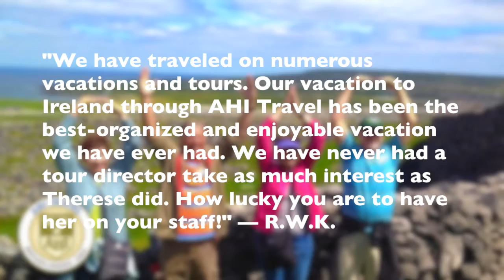Portrait of Ireland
Journey across the captivating emerald Isle through Dublin, Belfast, Donegal and County Galway. Begin in Dublin with visits to Trinity College, St. Patrick’s Cathedral and Grafton Street. Enjoy excursions to Bend of the Boyne, the archaeological wonder of Newgrange and St. Patrick’s burial place. Learn about the tumultuous history of The Troubles during a locally guided tour in Belfast, and experience the Titanic interpretation center. Gape at dramatic basalt columns along Giant’s Causeway, Northern Ireland’s only UNESCO World Heritage site, and experience the historic and effervescent atmosphere of Derry. Enjoy soul-stirring vistas at Glenveagh National Park, mountain-dotted Sligo and the fiercely beautiful region of Connemara. Along the way, delight in medieval architecture, delicious cuisine and opportunities to make your own discoveries during ample free time. Local guides and experts will provide fascinating narrative during excursions and interactive talks. This small-group experience features deluxe and first-class accommodations and an extensive meal plan including wine with dinner.